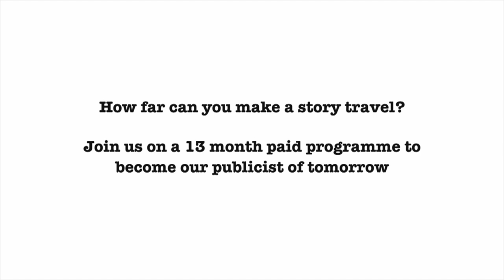What is a book publicist? | The Scheme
How far can you make a story travel? This year, The Scheme has a focus on finding the book publicists of the future, with four 13-month paid entry-level programmes up for grabs - no experience necessary.

But what, actually, is a book publicist? We asked them ourselves, with a little help from authors including Giovanna Fletcher, Imran Mahmood , T.A Cotterell and Tony Parsons.

To find out more about The Scheme and to apply,